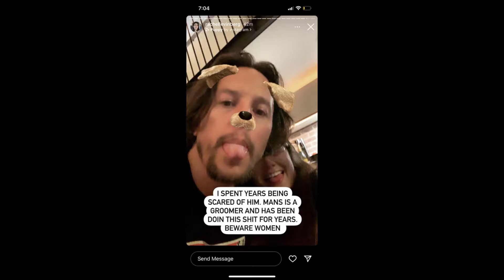Cory "Joji" Fukunaga embroiled in explosive accusations, misconduct allegations. FULL REPORT